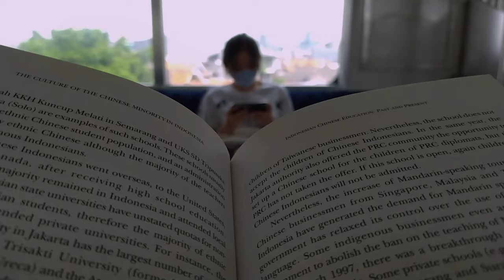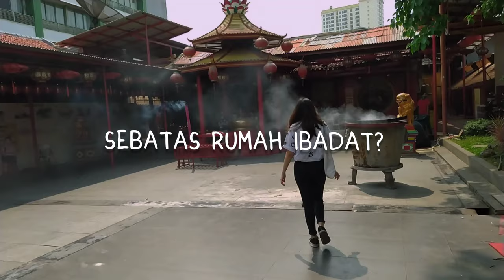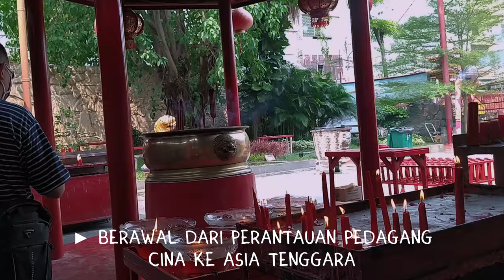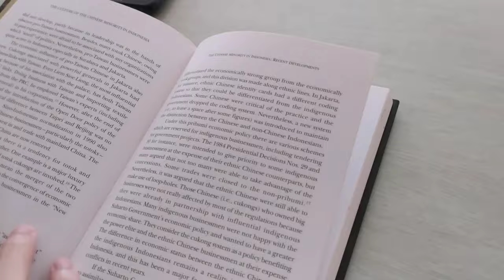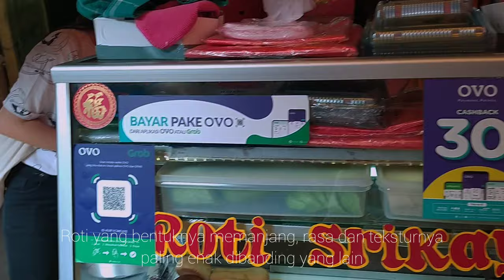A Walk Beyond Time: Asal Mula Klenteng di Indonesia (Ep. 1)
Siapa yang pernah berpikir kalau klenteng itu hanya sebatas rumah ibadat saja?
Let's go jalan-jalan bareng kita sambil belajar!
Di sini kita bahas pertanyaan-pertanyaan menarik tentang 'lahirnya' klenteng di Indonesia.

Baca juga koleksi esai sejarah Christopher Reinhart!

📷 Images courtesy of KITLV Digital Media Library and Collection of Public Domain of Wikipedia

📽 Edited by Cia (an amateur but trying my best!)